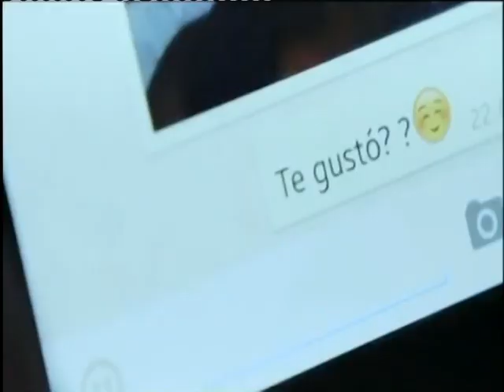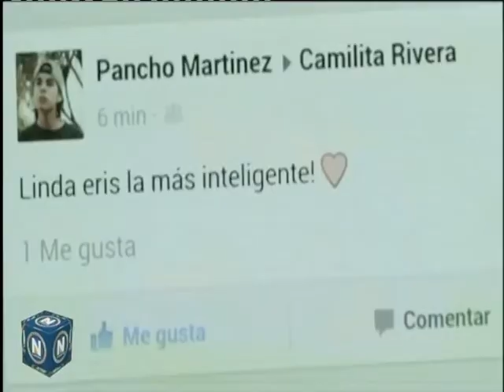El Noticiero blq 1 - miércoles 17 mayo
Agenda Mundial : Compromiso de Gobierno Provincial